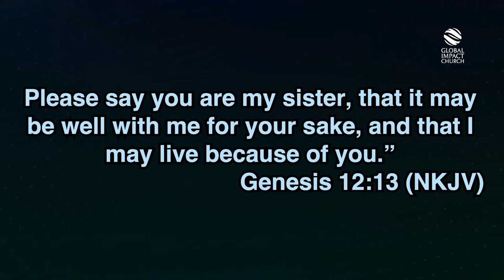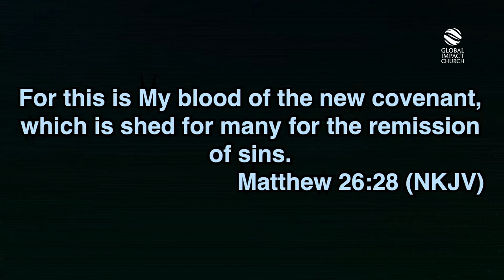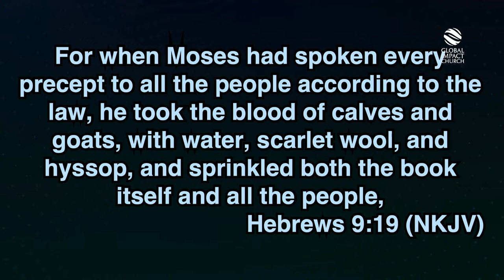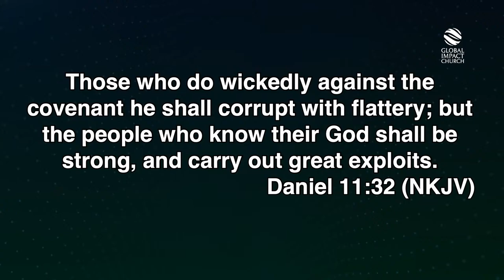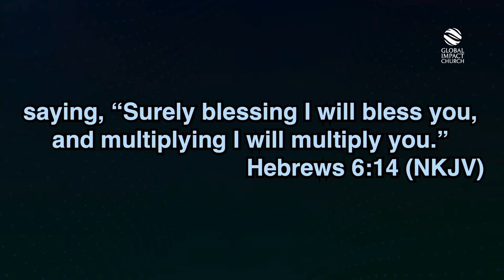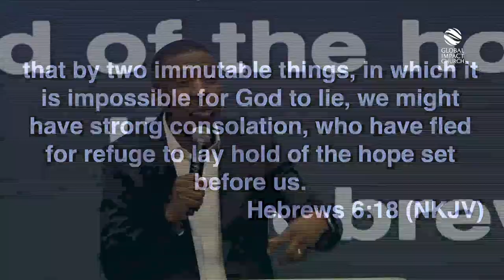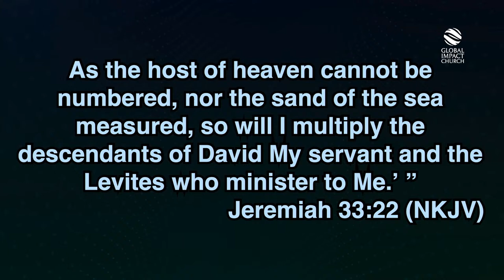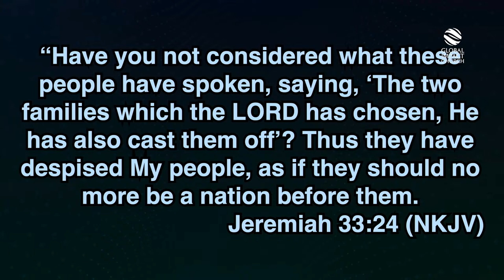Global Impact Church | Prayer & Communion Service | 1st Service | 14th April 2024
12 Weeks of Radical Praise & Increase